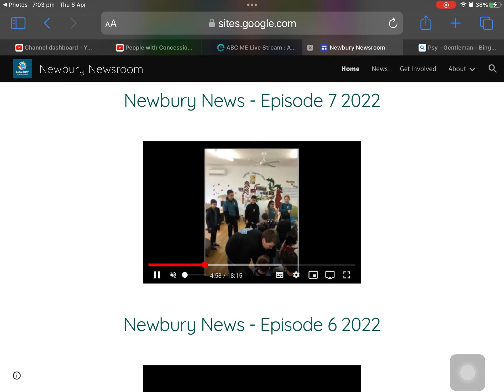Newbury Primary School Social Skills 2022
Newbury Primary School Social Skills 2022. in this video our year 5/6 students went to Pelican Childcare Newbury Boulevard Kindergarten they play together, dance, reading stories and more or watch the clip from Newbury news and see what did they do in with the kindergarten kids.